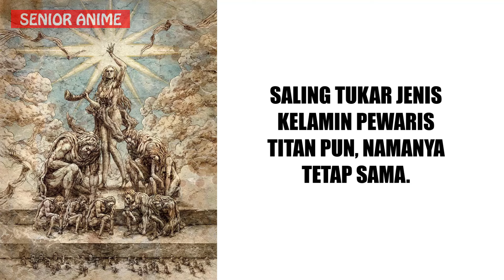APA YANG TERJADI JIKA FEMALE TITAN PEWARISNYA ADALAH LAKI-LAKI..?? Ini Penjelasannya..!!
Femali titan jika jadi pewarisnya laki. ??Simak Videonya!